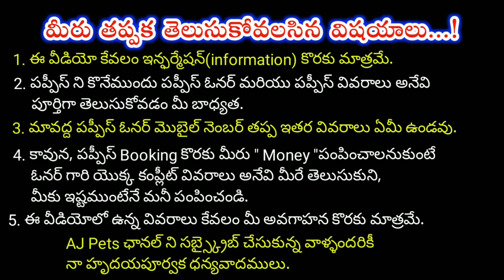top quality Shihtzu puppies for sale in telugu/ 99123 98248 /aj pets